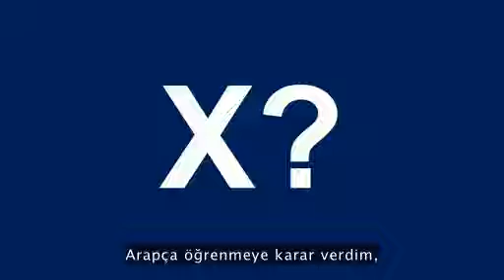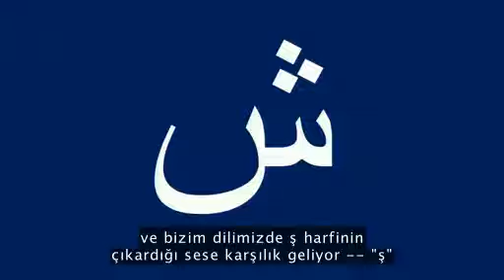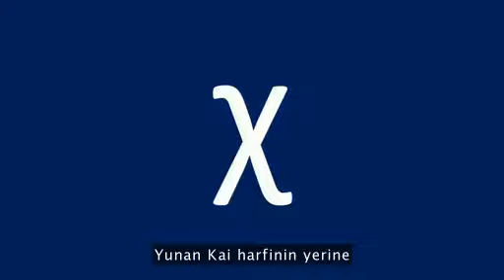Matematikte X neden bilinmeyendir